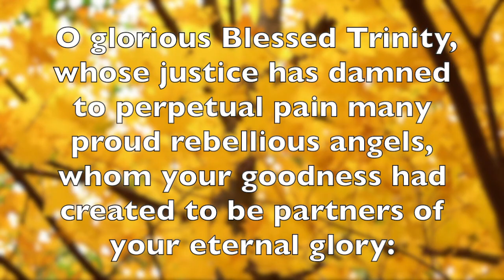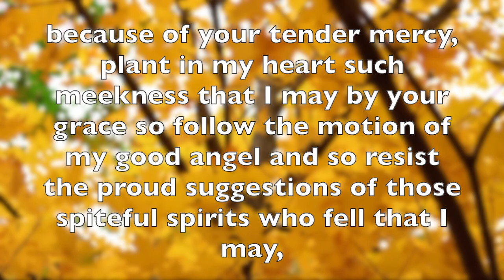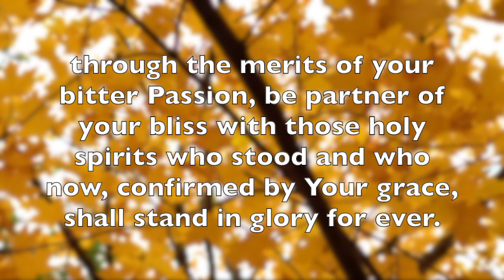Prayer of St. Thomas More: For Humble Obedience